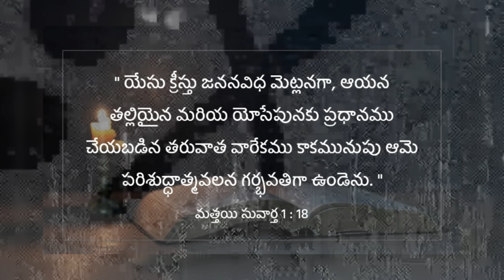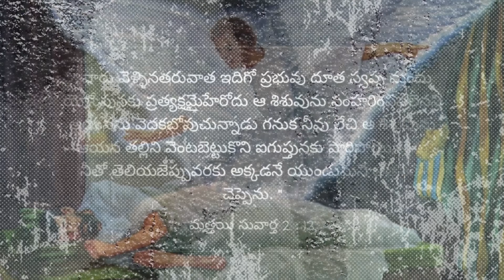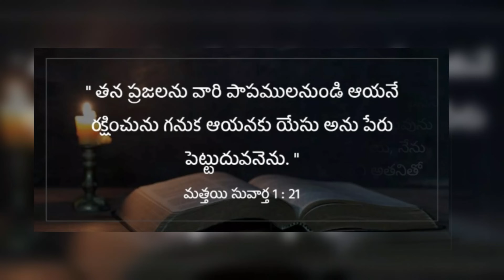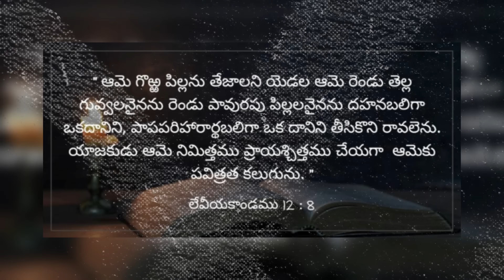FAITH OF JOSPEH - 5 LESSONS FROM CHRISTMAS JOSEPH - యోసేపు విశ్వాసం నుండి 5 పాఠాలు BIBLICAL EXPLAIN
Who is Jesus according to history?
Does Jesus show up in history?
What is the story of Joseph in the Bible?
Why was Joseph important to God?
What did Joseph wait 22 years for?
దేవునికి యోసేపు ఎందుకు ముఖ్యం?
Meaning of Joseph in the Bible
How many children did Joseph Jesus father have?
Who was Joseph in the Bible?
What is Jesus' mother's name?
యోసేపు తండ్రికి ఎంత మంది పిల్లలు?
Who are the parents of Joseph, father of Jesus
who is jesus' father and mother
What is the story behind Mary and Joseph?
How did Jesus' parents become a couple?
Is Mary the wife of Joseph?
మేరీ మరియు జోసెఫ్ చరిత్ర?
Mary and Joseph Bible
Mary and Joseph age
How old was Joseph when he married Mary
Mary and Joseph movie
Mother Mary and Joseph saying
Mary and Joseph age gap
Mary and Joseph children
mary, mother of jesus full name
Full story of Joseph in the Bible
Story of Joseph in the Bible summary
Story of Joseph in the Bible summary PDF
How many Joseph in the Bible
Story of Joseph in the Bible verses
the story of joseph in the bible (kjv)
Story of Joseph in the Bible summary for Kids
Archaeologists have found evidence of Roman crucifixions, a courtyard house, tombs, and a cistern in Nazareth, Jesus's childhood home. They've also found a wooden boat that may have been used by Jesus and his disciples.  Who is Joseph in a Bible?
What does the name Joseph mean in the Bible?
What book is Joseph in the Bible?
బైబిల్ లో జోసెఫ్ ఎవరు?
యోసేపు కథ
యోసేపు జీవిత చరిత్ర pdf
మోషే జీవిత చరిత్ర తెలుగులో
యాకోబు కుమారుల పేర్లు
యోసేపు ఎముకలు
ఏసేపు జీవిత చరిత్ర
యోసేపు కుమారుల పేర్లు
Writings
Some historians who were opponents of Jesus wrote about him in the early centuries, demonstrating that he was a real person. The Mishnah and Talmud also contain references to Jesus, though they aim to discredit his
historical evidence of jesus' crucifixion
Archaeological evidence of the Bible
Proof that Jesus existed
Historical evidence of Jesus PDF
historical evidence of jesus' resurrection
5 historical facts about Jesus
Short story of the birth of Jesus
What is the great message of Christmas?
What is the best wish for Christmas?
What is a brief message for Christmas?
క్రిస్మస్ గొప్ప సందేశం ఏమిటి?
క్రిస్టమస్ పండుగ చరిత్ర ఏమిటి, అందరికీ క్రిస్మస్ పండుగ శుభాకాంక్షలు, మీ బంధువులకు, స్నేహితులకు శుభాకాంక్షలు
christmas celebrations around the world
traditional christmas celebrations
traditional way to celebrate christmas
how is christmas celebrated today
christmas celebration meaning
unique christmas traditions around the world
countries with cool christmas traditions
how is christmas celebrated worldwide
What is the celebration of Christmas?
What is the true history behind Christmas?
What is the main message for Christmas?
క్రిస్మస్ చరిత్ర?
Christmas celebration essay
Why is Christmas celebrated on December 25th
10 reasons why we celebrate Christmas
How long is Christmas celebrated
Christmas Festival
What countries celebrate Christmas on December 25
When is Christmas Eve
How many days is Christmas
Telugu christmas song
Telugu christmas music
Telugu Christmas Mashup 4.0 Lyrics in english
Telugu christmas song lyrics